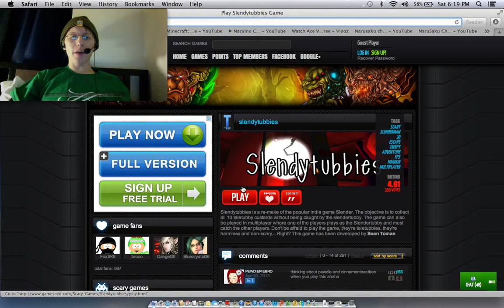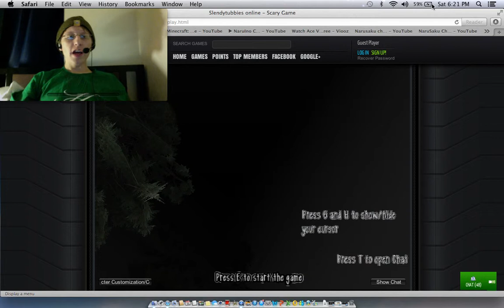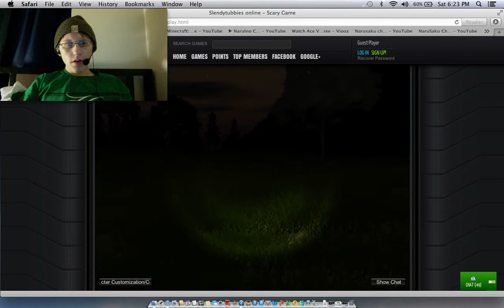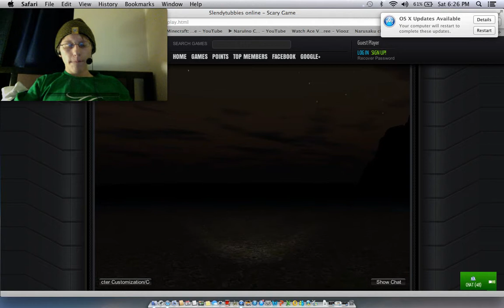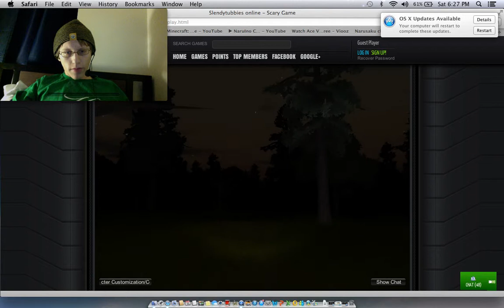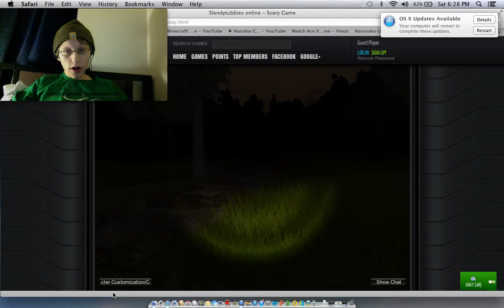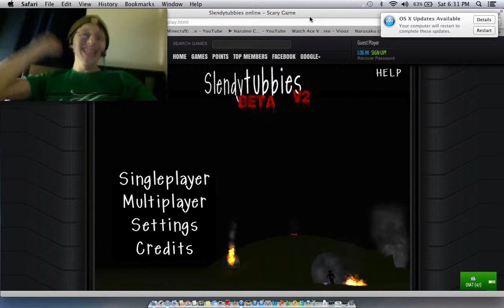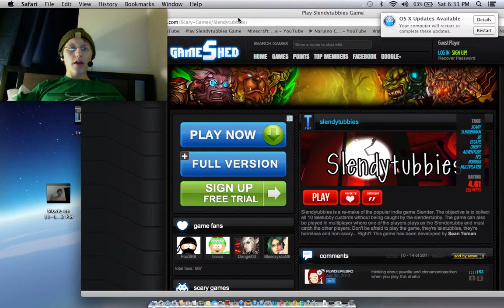slendytubbies - no custards.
i scream like a girl and find no custards. sorry about that headphone wearers. i was scared shitless. then i start to dance for some strange reason.